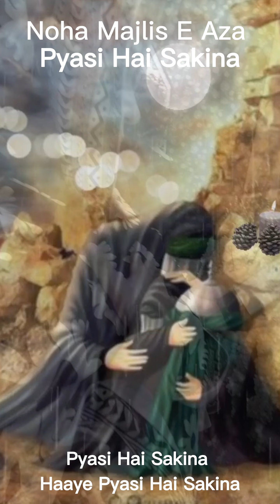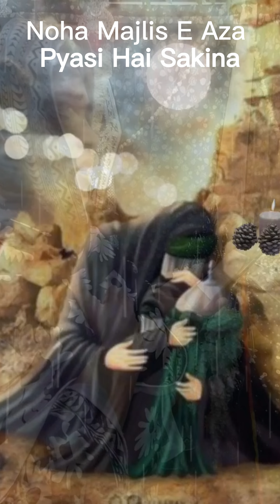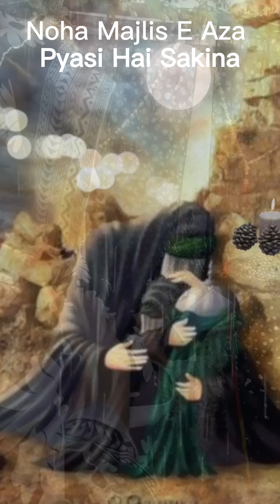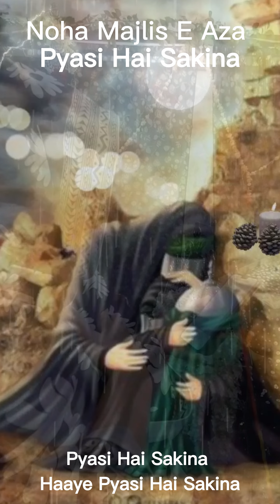Muharram Majlis e aza | Haaye Pyasi Hai Sakina (Sa)| Noha Bibi Sakina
Ladies Noha at Home Majlis e Aza Famous Noha Haaye Pyasi Hai Hai Sakina (Sa)

JazakAllahKhair.

13 Muharram - Qabila Bani Asad - Shaheedon k Taadfeen Ka Din Karbala